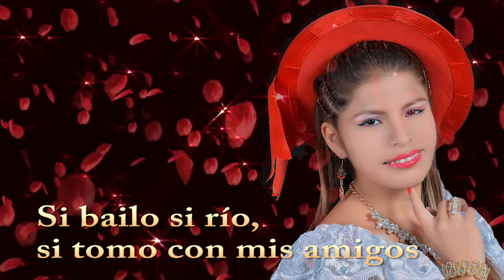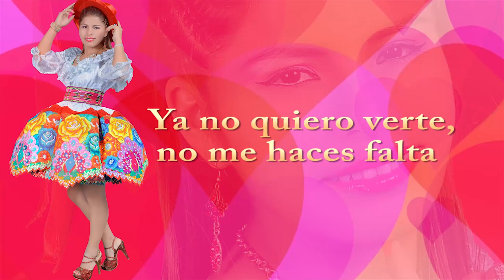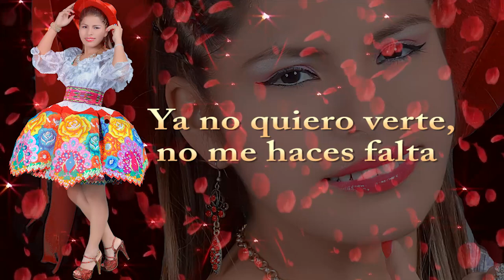THALIA CASTILLO - NO SOY UN JUGUETE *SANTIAGO* PRIMICIA 2017!!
Thalia Castillo Voz y Estilo Diferente

Thalia Castillo  y su Orq. Escencia del Amor

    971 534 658